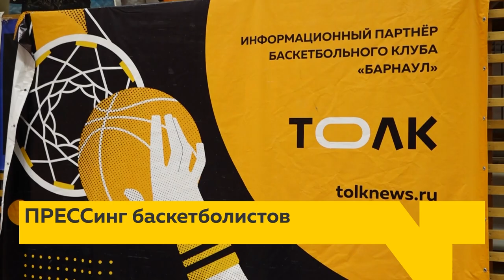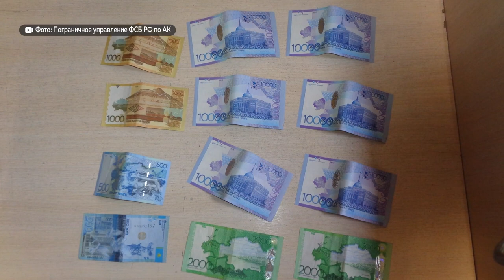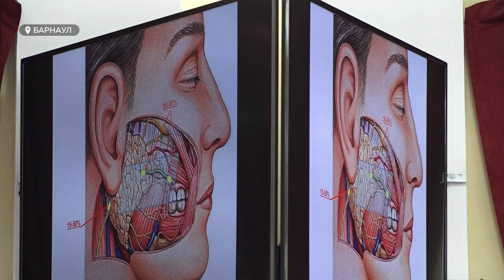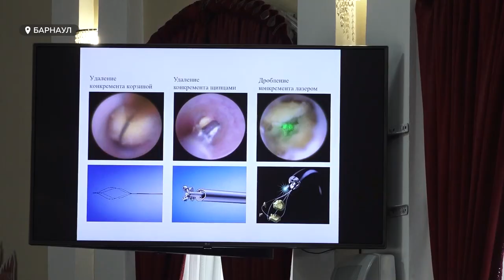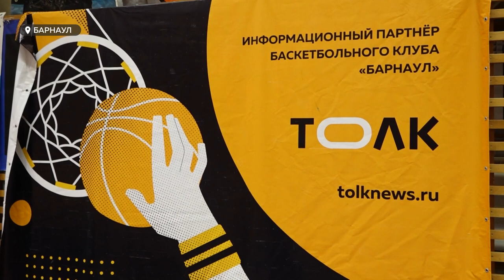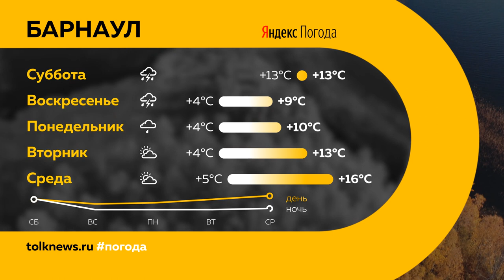"День с Толком" 22.09.2023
Смотрите в выпуске:

00:00 Анонс
00:48 Крупное ДТП в Бийске
01:18 Инвестиции в 800 млрд рублей
02:06 Готовность к отопительному сезону
04:22 Соколов пытались вывезти из России
07:04 Велосипед за взятку
08:20 Осужденный победил в конкурсе "Калина Красная"
09:35 Конференция стоматологов
13:23 Акция в "Изумрудном"
14:35 Товарищеский матч журналистов и БК "Барнаул"
18:03 Погода